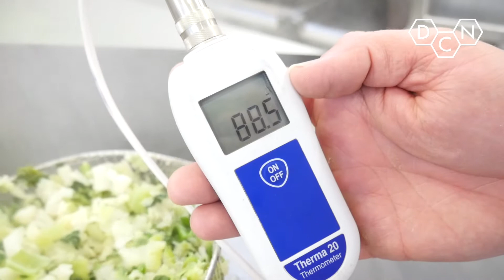Cook Quench Chill 'Adapt' - IQF Vegetables Preview | DC Norris